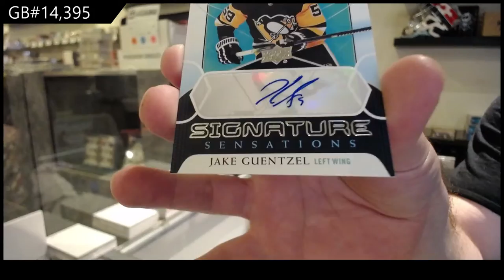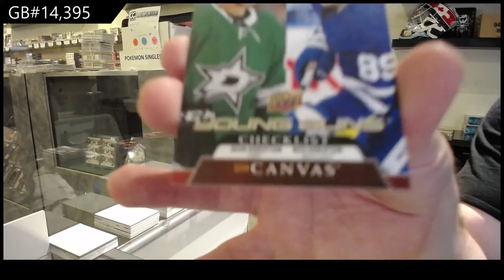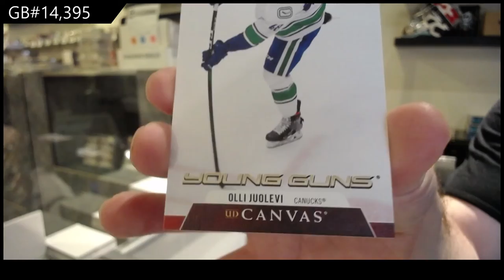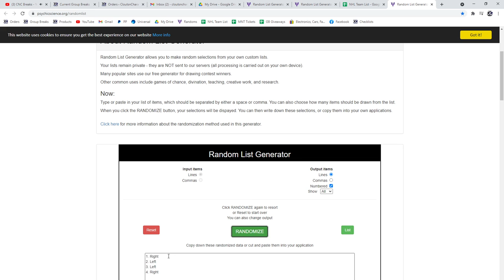20-21 Upper Deck Series 1 Hockey 3 Box Break - C&C GB #14,395